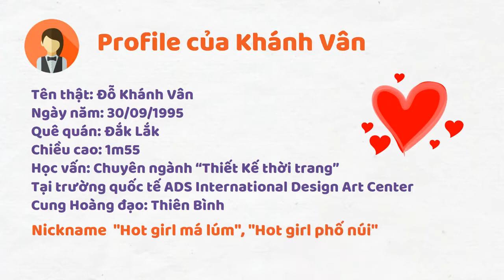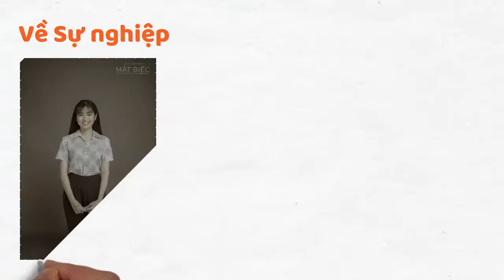Tiểu sử Khánh Vân | Mắt Biếc - Sao nhập ngũ | Profile, gia đình và sự nghiệp | Một vạn bí mật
Hôm nay, chúng ta sẽ tìm hiểu về tiểu sử của một cô gái rất đáng yêu, được nhiều người biết đến rộng rãi qua vai diễn Trà Long (trong Mắt Biếc). Và gần đây là sự tham gia của cô nàng trong chương trình "Sao Nhập Ngũ".
Đó chính là Khánh Vân Profile
 • Tên thật: Đỗ Khánh Vân
• Ngày năm: 30/09/1995
• Quê quán: Đắk Lắk
• Học vấn: Chuyên ngành “Thiết Kế thời trang” Tại trường quốc tế ADS International Design Art Center
• Cung Hoàng đạo: Thiên Bình
• Hiện tại, Facebook và Instagram của cô nàng có hơn 700.000 lượt follow
• Ngoai ra Cộng đồng mạng còn đặt cho cô nickname ưu ái là "Hot girl má lúm", "Hot girl phố núi" Gia đình Gia đình Khánh vân gồm có 4 người. Bố cô năm nay 61 tuổi, là 1 thợ mỹ nghệ gỗ và viết thư pháp. Mẹ của Vân nay cũng 50 tuổi, là một thợ làm tóc và make up. Vân còn có một cậu em trai năm nay 20 tuổi. Cô từng chia sẻ trên trang cá nhân của mình rằng "bố mẹ không bao giờ để tui thiếu thốn bất kì điều gì hoặc thua kém 1 ai. Tui được bố mẹ nuôi nấng, chăm sóc và lớn lên như 1 công chúa thật sự. Gia đình tui mặc dù không giàu có về vật chất nhưng về tình cảm, tui có thể tự cao mà vỗ ngực rằng : “Trên đời này, gia đình tui hạnh phúc số 2 thì hem ai số 1”. Có thể thấy được tình cảm sâu sắc mà cô nàng dành cho gia đình của mình thật nồng ấm như thế nào. Sự nghiệp Được biết đến với vai diễn Trà Long trong tác phẩm điện ảnh "Mắt biếc" được chuyển thể từ nguyên tác truyện dài cùng tên của nhà văn Nguyễn Nhật Ánh. Trước đó Khánh Vân đã bắt đầu nổi tiếng trên Instagram qua những bức hình tự sướng rất xinh xắn. Bén duyên với nghệ thuật từ sớm, cô có tham gia một số tác phẩm như: Sửu Nhi, Biệt Đội Bitu, Ô Kê Viện...Sở hữu một gương mặt tươi tắn với mái tóc dài xoăn bồng bềnh. Điểm cộng là đôi má lúm xinh xắn. Cô đã thu hút được nhiều sự chú ý của khán giản bằng lối diễn xuất tự nhiên chân thật cùng nụ cười hồn nhiên tỏa nắng. Trước đó cô cũng chia sẻ là bản thân cảm thấy tham gia vào nghề nghiệp diễn viên một cách rất tự nhiên qua lời mời casting từ một người bạn. Cô cảm thấy thế giới show biz luô tồn tại nhiều khó khăn và cho rằng mình không chịu được nhiều áp lực và khó khăn. Đó là suy nghĩ trước đây của cô nàng trước khi tham gia vào vai diễn Trà Long. Tuy nhiên, từ đó cũng có thể thấy được những nỗ lực và sự nghiêm túc, trưởng thành hằng ngày của cô trong các dự án tiếp theo. Các dự án từng tham gia khác Bên cạnh đóng phim, cô còn nhận tham gia đóng trong một số MV ca nhạc đình đám như Khóc cùng em (Mr. Siro), Là một thằng con trai (Jack) Và gần đây nhất là dự án Web Drama " Xin chào PAPA" cùng với sự tham gia của Tuấn Trần. Khánh Vân trong "Sao nhập ngũ" (2020) Sao Nhập Ngũ 2020 đang là chương tình thu hút nhiều sự chú ý của cộng đồng khán giả. Với sự tham gia của 6 cô nàng Diệu Nhi, Nam Thư, Hậu Hoàng,Kỳ Duyên, Khánh Vân và Dương Hoàng Yến. Mỗi người mang một nét tính cách khác nhau cùng sinh hoạt trong môi trường quân đội nghiêm khắc ở Lữ đoàn Đặc công, khiến khán giả vô cùng thích thú. Ngoài ra cô nàng còn gây chú ý bởi giọng nói dễ thương, gương mặt xinh xắn, vui vẻ của mình. Mặc dù bị cộng đồng mạng ý kiến vì tính cách của mình, nhưng cô nàng vẫn thẳng thắn thừa nhận và cũng khẳng định là do ảnh hưởng bởi thói quen ở nhà được ba mẹ cưng chiều, nên mới bánh bèo như vậy.